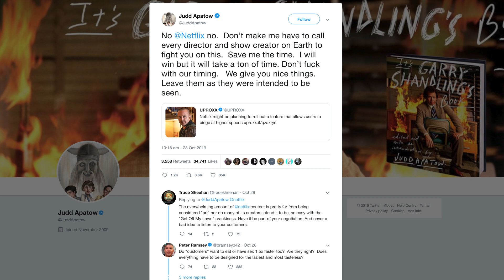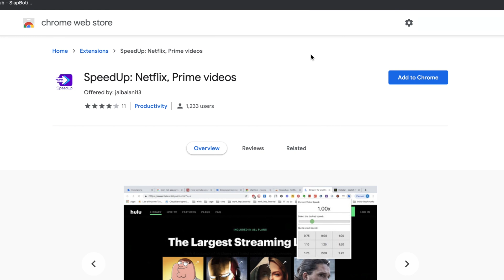How to Fast Forward on Netflix and Prime Videos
You can't fast forward on Netflix like you can with a DVD, but here is a solution.

Useful links